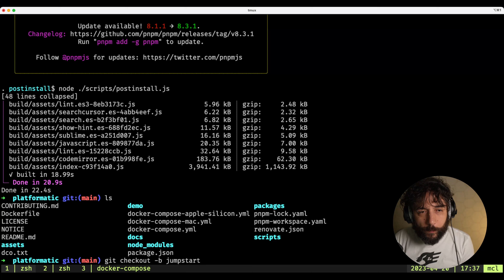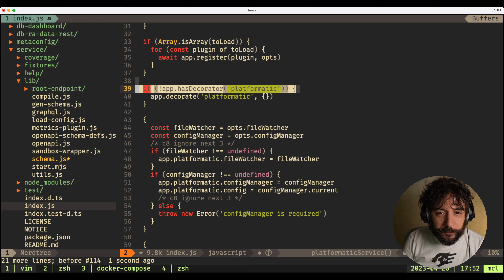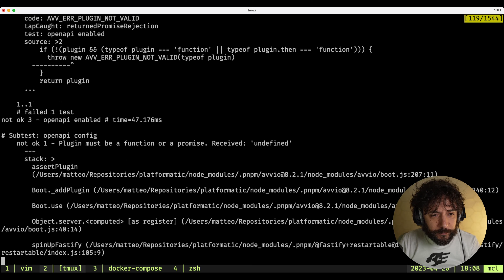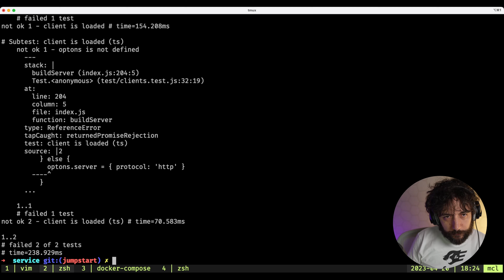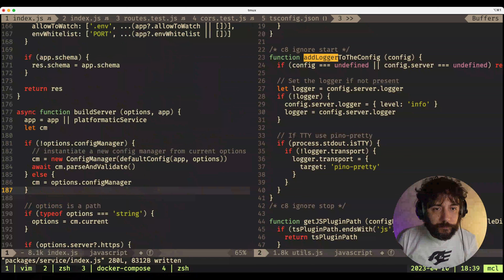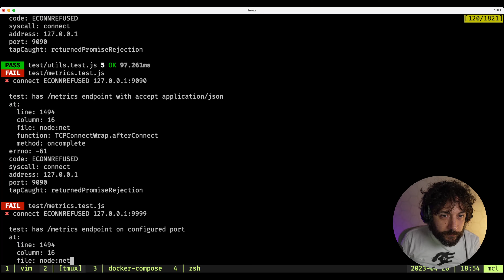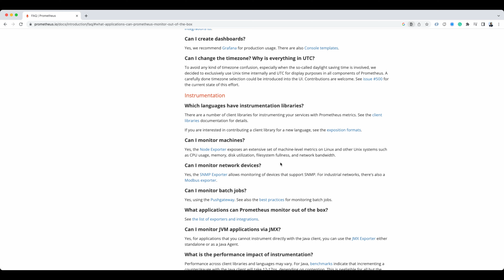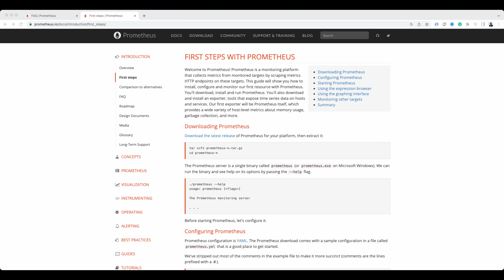LiveStream 2023-04-20 - Refactor Platformatic - Use ConfigManager instead of Fastify plugin opts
In this video, we continue refactoring Platformatic bootstrap to remove some of the cruft I added a few months back. Specifically, in this video we are moving away from using Fastify plugin option to use the Platformatic ConfigManager instead.